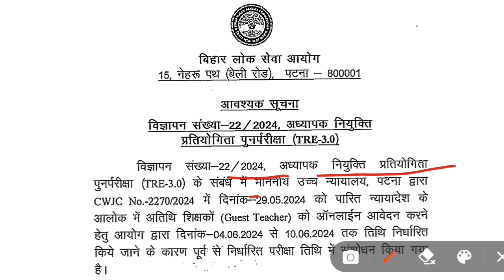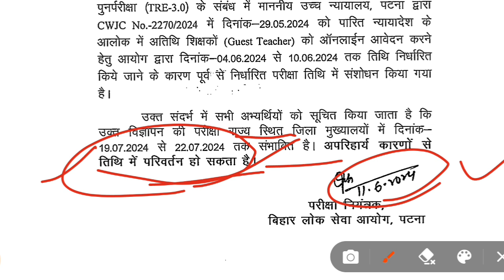BPSC tre 3.0 Exam Date घोषित ,BPSC TRE 3.0 EXAM Date,bpsc tre 3.0 exam date 2024 Re- exam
BPSC tre3.0 ka exam date Hua ja rahi hai BPSC tre3.0 exam date Jari
 BPSC examination date
 BPSC exam date
 bpsc exam date Hua Jari
 breaking news BPSC teacher Bharti ka re exam Hua Jari
 breaking news BPSC teacher bharti 3.0 ka examination date hua ghoshit
 breaking news BPSC ka teacher Bharti ka exam Hua Jari
 BPSC teacher bharti re examination date out
 BPSC teacher Bharti ka Exam kab hoga
 BPSC teacher Bharti ka examination date new date kya hai
 BPSC teacher Bharti ka naya date kya hai
 BPSC teacher bharti kab Hogi
 BPSC teacher Bharti ka naya date Hua Jari breaking news